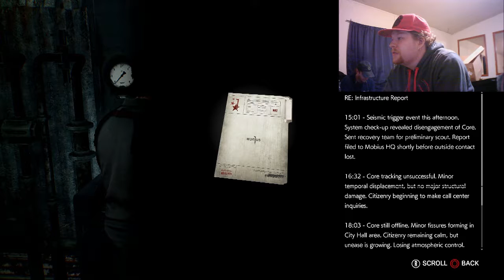Let's play The Evil Within 2 part 5